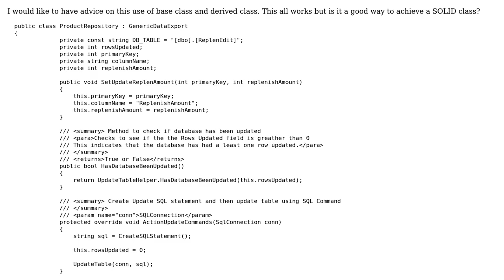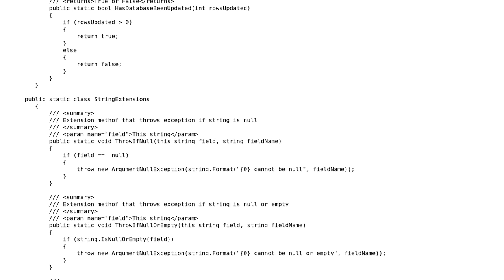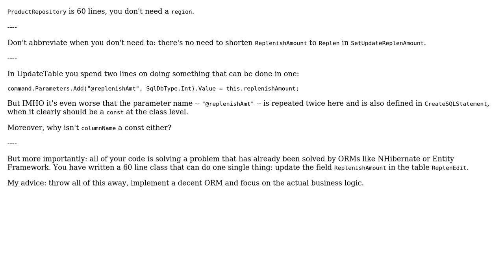Code Review: Database Update class using SQLCommand (2 Solutions!!)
Code Review: Database Update class using SQLCommand

With thanks & praise to God, and with thanks to the many people who have made this project possible! | Content (except music & images) licensed under CC BY-SA | Music | Images & others | With thanks to user RubberDuck user Peter Campbell user BCdotWEB and the Stack Exchange Network Trademarks are property of their respective owners. You are responsible for your own actions.